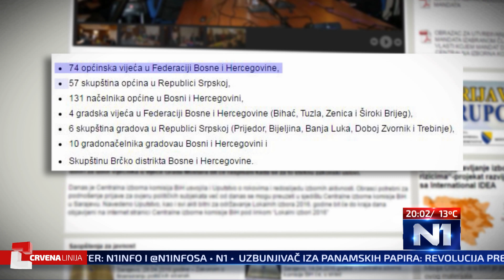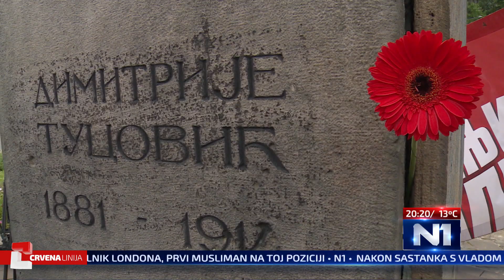Crvena linija: Gosti Remi, Marčelo i Frenkie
Crvena linija